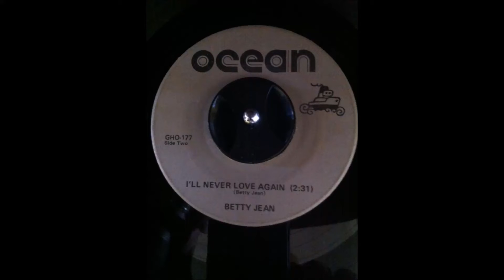Betty Jean Hynes